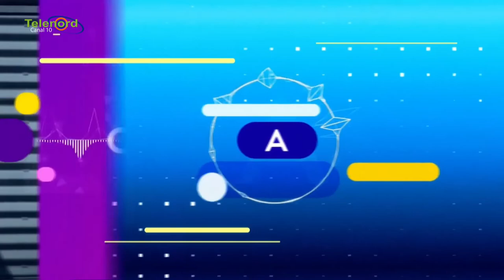No hay que bajar la guardia aunque hayan bajado los casos de covid-19 según Roberto Neris